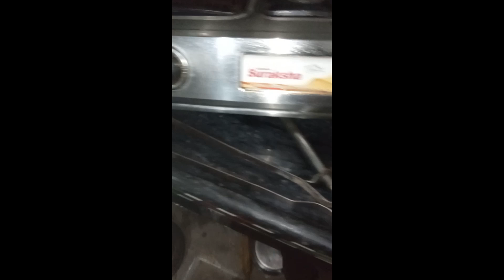sabka fevret rajma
ab aap ko khane me kya dekhna h comment kare